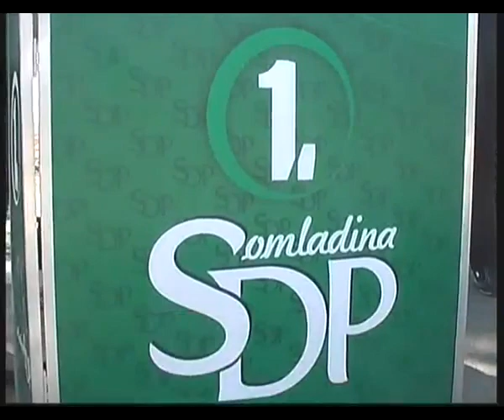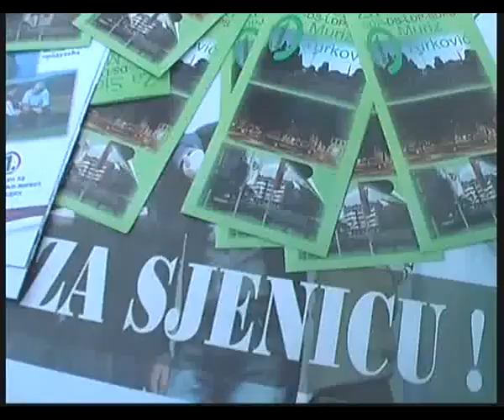Akcija Foruma mladih Sjenice - 30.04.2012.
Akcija Forum mladih Sjenica - 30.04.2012.